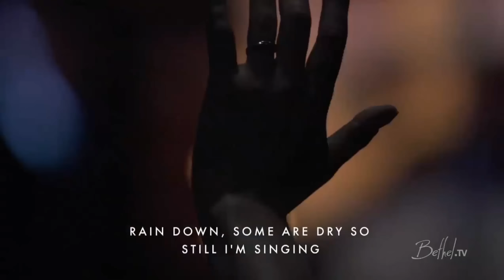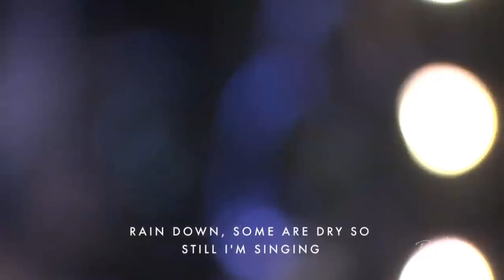Rain Down // Jeremy Riddle & Kalley Heiligenthal // Bethel Music // (Lyrcis)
"Rain Down"  Sung by: Jeremy Riddle
May 1st, 2016 Sunday Night

Looks like tonight the sky is heavy
Feels like the winds are gonna change
Beneath my feet the earth is ready
I know it's time for Heaven's rain, it's gonna rain

'Cause it's living water we desire
To flood our hearts with holy fire

Rain down, all around the world we're singing
Rain down, can you hear the earth is singing?
Rain down, my heart is dry but still I'm singing
Rain down, rain it down on me

Back to the start, my heart is heavy
Feels like it's time to dream again
I see the clouds and, yes, I'm ready
To dance upon this barren land, hope in my hands

Do not shut, do not shut, do not shut the Heavens
But open up, open up, open up our hearts

Give me strength to cross this water
Keep my heart upon Your altar
Keep my feet, don't let me falter

Songwriters
MARTIN SMITH / STUART GARRARD

"Rain Down" is the second track on the Christian rock band Delirious?'s fifth album, World Service, released in 2002. Written by the band's lead vocalist, Martin Smith and lead guitarist, Stuart Garrard, "Rain Down" reached number 28 on the U.S. charts.